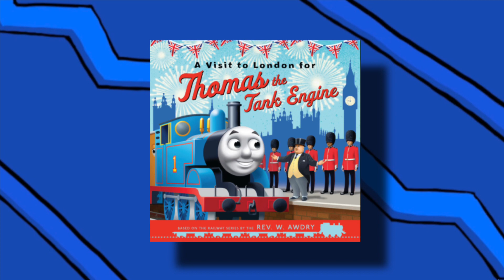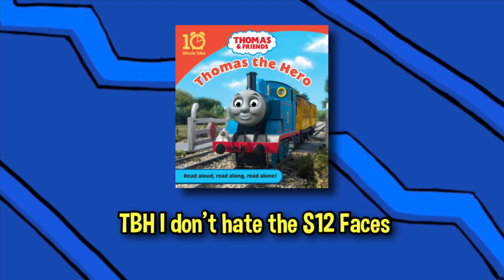Weird Thomas Book Characters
This video is about strange Thomas&Friends Book characters

Intro Music Happy Mood by AShamaluexMusic
Outro Music Trilha NO. 1

This video may cover topics that can be considered child attractive but this channel is meant for a older audience that grew up with the shows or books we cover on this channel go to the about page for more information

Mandatory Swearing Shit Damn Ass Hell PG 13